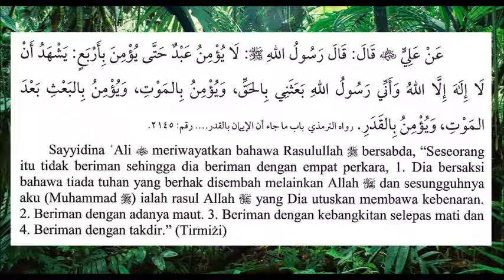HADIS - Iman Mesti Ada 4 Perkara